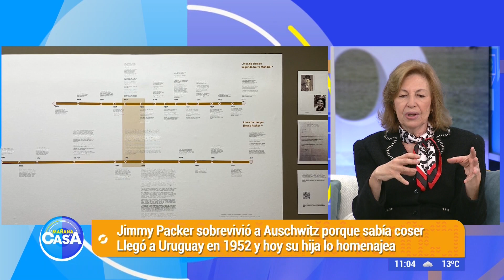Exposición "VIDAS" en el Museo de Artes Visuales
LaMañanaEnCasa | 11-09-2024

Recibimos a Mónica Packer en LA MAÑANA EN CASA para hablar sobre la Exposición "VIDAS" en el Museo de Artes Visuales, Un homenaje a los sobrevivientes de la Shoá.